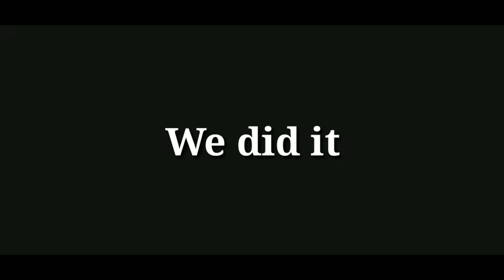VOLCANO CRISIS DOCUMENTARY || LifeAfter Short Movie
Hii, welcome :D enjoy the video.